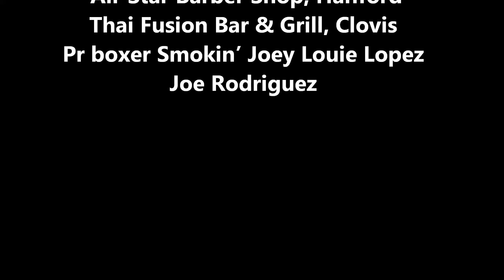2015.07.04 Aleman 04 Ruben Wilson - Modesto PAL 14 89 vs Jesus Flores – Aleman Selma 12 92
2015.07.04 Aleman Boxing presents the 6th annual
US Independence Day Boxing Championships

04 Ruben Wilson - Modesto PAL 14 89 vs Jesus Flores – Aleman Selma 12 92

M-F 4-8pm
PLEASE LIKE OUR PAGE ON FACEBOOK
AND FOLLOW US ON TWITER & INSTGRAM